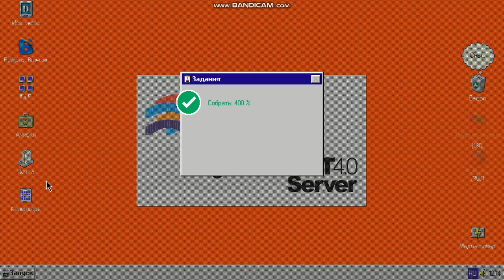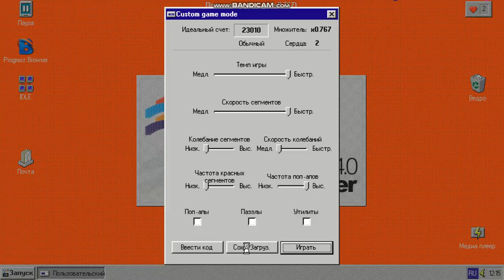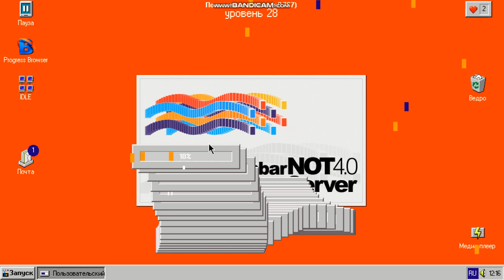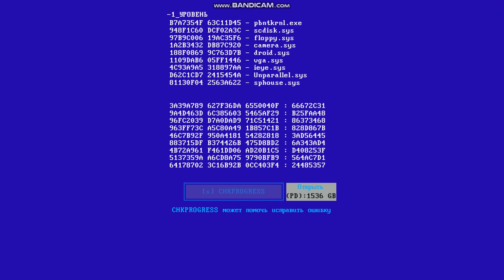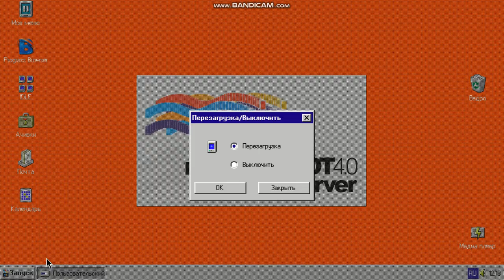Progressbar NOT 4.0 Server step idle frys